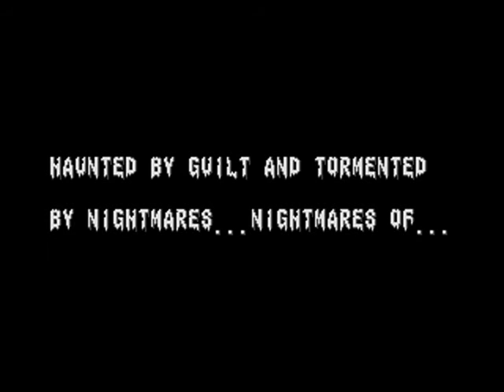Pablo Plays Splatterhouse 2 (GEN) - Stages 1 and 2 - Playboy Pablo Plays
Pablo plays the first two stages of Splatterhouse 2 on the Genesis to continue with horror month.